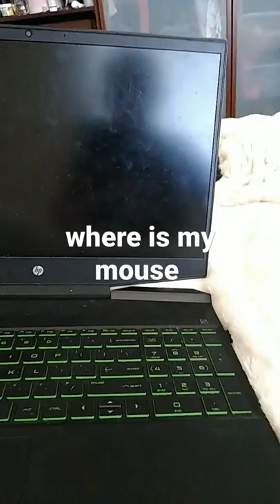Funny kitty cat short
My kitty has my mouse